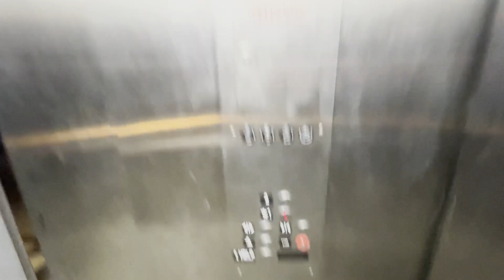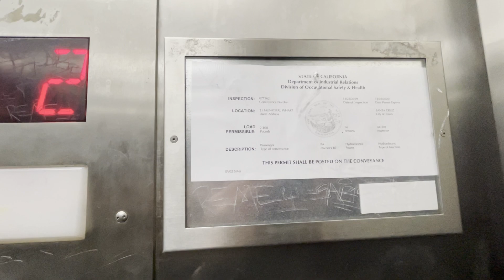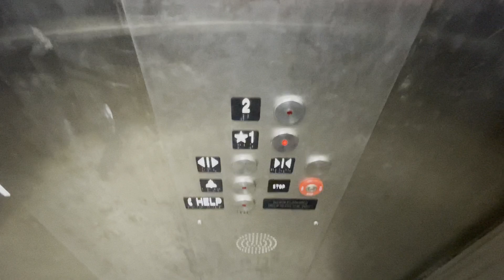Crusty OTIS Hydraulic Elevator - Santa Cruz Wharf in Santa Cruz, CA.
Here is an elevator all the way out in the ocean. It was likely an OTIS Lexan that has received multiple mods over the years.